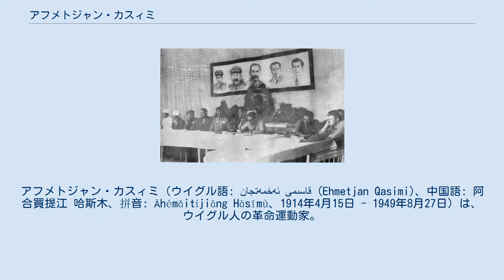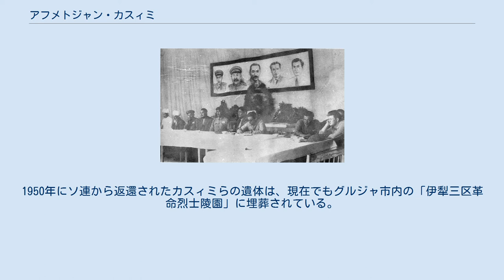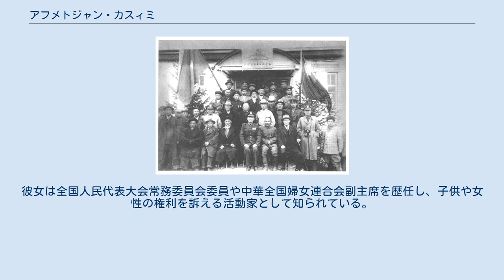アフメトジャン・カスィミ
アフメトジャン・カスィミ（ウイグル語: ئەخمەتجان قاسىمى (Ehmetjan Qasimi)、中国語: 阿合買提江 哈斯木、拼音: Āhémǎitíjiāng Hāsīmù、1914年4月15日 - 1949年8月27日）は、ウイグル人の革命運動家。
東トルキスタン共和国の政治指導者。
 1914年に新疆省のグルジャ市（現在のイリ・カザフ自治州伊寧市）で生まれる。
ソビエト連邦領のカザフスタンで初等教育を終えた後、1936年にモスクワの東方勤労者共産主義大学（КУТВ）に入学。
1942年に卒業してソ連共産党に入党しコミンテルンで活動し、ロシア風に「カシモフ」と名乗るようになる。
入党の際、カスィミは「"鉄の男"として共産主義に邁進する」と述べたという。
その後コミンテルンのメンバー11人と共に新疆に戻り、カスィミは単独でチョチェク市に潜伏して活動するが、1943年に盛世才によって革命運動の罪で逮捕され、ウルムチ市の収容所に移送され強制労働に従事した。
 新疆省連合政府（前列右から4人目がカスィミ、5人目が張治中） 1944年10月に釈放されるとグルジャに向かい、11月12日に第2次東トルキスタン共和国の国家評議会議員に任命された。
ただし、カスィミ自身はイリ事変には参加していなかった。
東トルキスタン共和国主席にはイマームのアリハーン・トラが就任し、保守的なイスラム主義政権が形成された。
 1945年2月頃からトラの秘書官を務め、才能を認められて4月に共和国軍事庁長に任命された。
また、親ソ派のメンバーで構成される東トルキスタン・テュルク系民族解放委員会の主席を務めていた。
9月に東トルキスタン軍はウルムチ市に侵攻するが、10月に入るとヨシフ・スターリンの命令で国民政府と和平交渉を行うことになり、カスィミが交渉を担当することになった。
1946年6月12日に和平合意が締結されたが、和平に反対していたトラは和平合意の6日後にソ連領内に拉致され、和平交渉を通して政治的に台頭したカスィミが東トルキスタン政府主席となった。
 南京で蔣介石と会談するカスィミ（1946年） 交渉の結果、東トルキスタン共和国と新疆省政府の合同による新疆省連合政府の発足が合意され、中国国民党の張治中を省政府主席に、アフメトジャンを副主席にする人事が行われた。
しかし、カスィミは東トルキスタンの独立を求め新疆省連合政府に否定的な立場を示し、連合政府からの分離を求め、代表団を率いて南京を訪問し交渉に臨むが不調に終わっている。
1947年5月に張治中が省政府主席を辞任し、後任に国民党右派のウイグル人マスード・サブリが就任すると新疆省連合政府は分裂し、カスィミたち東トルキスタン政府のメンバーは8月12日にグルジャに戻り三区経済委員会を称した。
 カスィミたちの死亡を公表する新疆政府 1949年、国共内戦が中国共産党の優勢で推移すると、ソ連は8月22日にグルジャ副領事ワシーリー・ボリソフを通してカスィミたち東トルキスタン政府幹部に対して、今後の方針を決めるためソ連政府幹部と緊急会談を行うことを指示した。
会談の結果、カスィミたちは毛沢東の招請に応じて北京の政治協商会議に向かうことを決め、8月24日にカスィミ、アブドゥルキリム・アバソフ、デレリカン・スグルバヨフ、イスハクベグ・モノノフ、羅志ら政府幹部11人はアルマトイの飛行場から北京に向かった。
 8月27日、カスィミたちの乗った飛行機がソ連領空で消息を絶ち、首脳部を失った東トルキスタン政府は混乱に陥った。
9月3日にソ連は、残留していた政府幹部のセイプディン・エズィズィに「カスィミたちが乗った飛行機がバイカル湖周辺で墜落した」と報告した。
エズィズィは幹部2人と共に列車で北京に向かい政治協商会議に参加し、中国共産党政権への合流を表明した。
カスィミの死亡は中国人民解放軍による新疆侵攻が完了する12月上旬まで公表されなかった。
 中華人民共和国では、東トルキスタン共和国は反国民政府運動の一部である「三区革命」として位置付けられており、カスィミも「革命烈士」として評価されている。
1950年にソ連から返還されたカスィミらの遺体は、現在でもグルジャ市内の「伊犁三区革命烈士陵園」に埋葬されている。
毛沢東は政治協商会議の席上でカスィミたちの死を嘆き、埋葬の際には毛沢東直筆の革命へ...